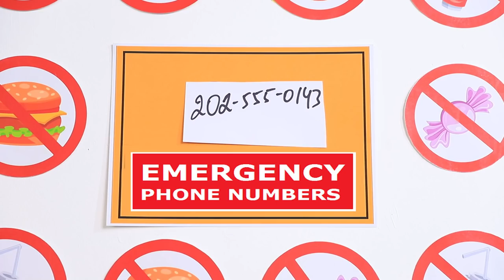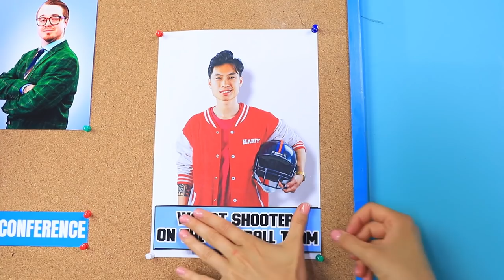Verrückte Tricks und Tipps zum Heimwerken / DIY Crazy Sneaky Tricks and Tips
Dieses Video sollte sich jeder ansehen. Denn darin zeigen wir dir, wie du alles und überall mitnehmen kannst. Unsere coolen Life Hacks werden dir bestimmt nützlich sein.